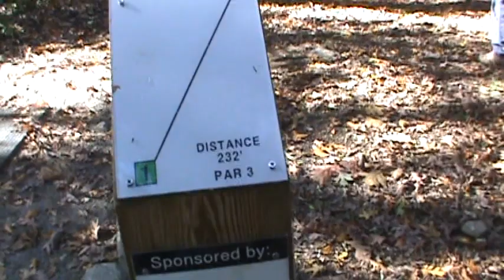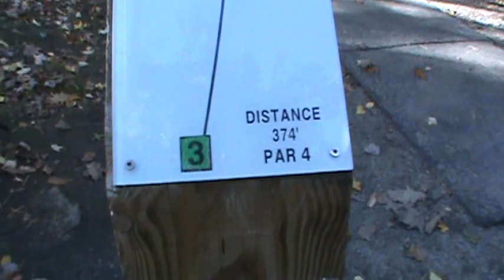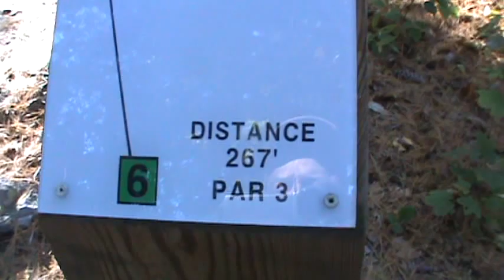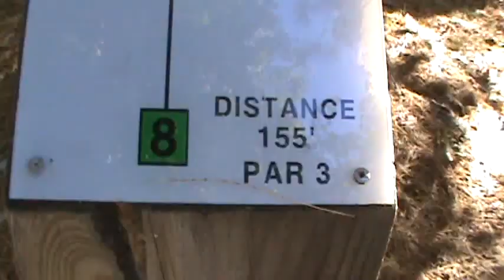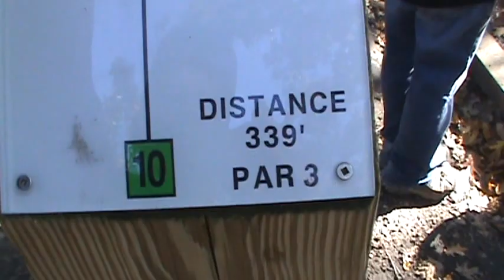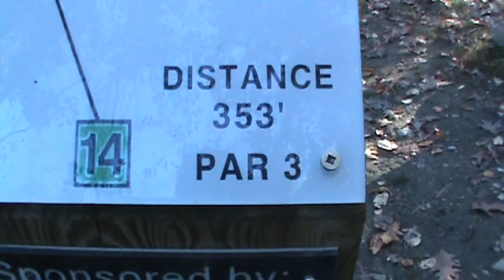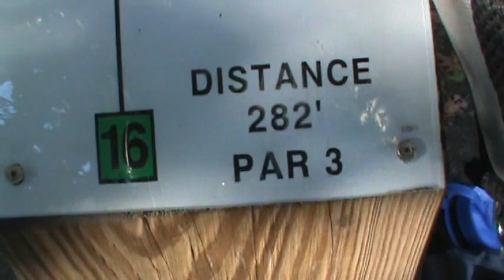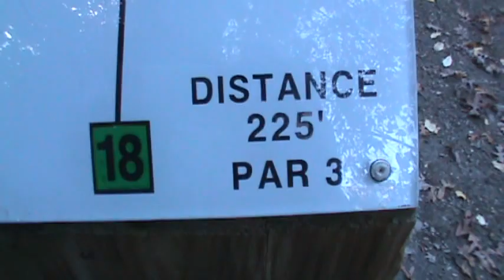NEDG Newton Hill HS 10/11/12 2nd Game of the Day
Adam, Brent, and Dale play the 2nd round of the day at Newton Hill HS (Mass.) on 10/11/12. Lost my Roadrunner on 15 if anyone finds it...       :o)